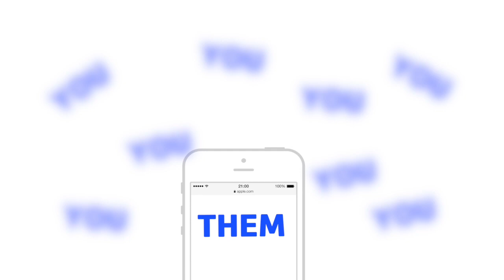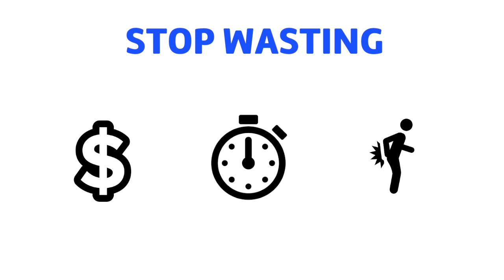NearMe.Is/ A Physical Web Beacon Initiative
Instantly and easily advertise in the Physical Web with NearMe.Is/ and a pre-programmed Eddystone Beacon that arrives already broadcasting you URL. Just plug it in and hey presto!